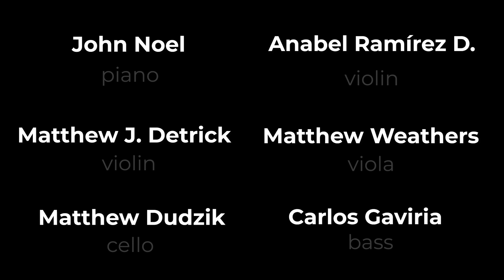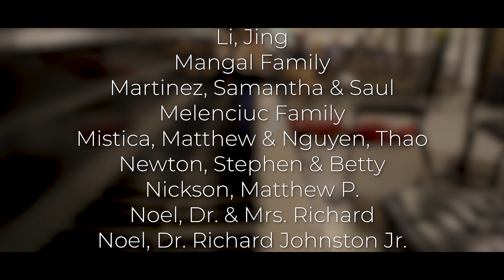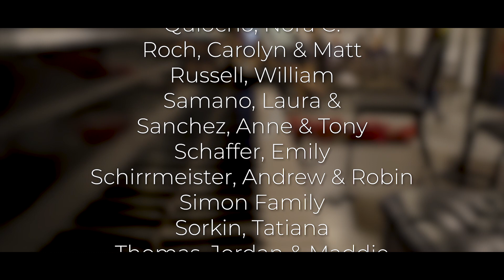PONCE PROJECT Concierto Romántico for Piano & String Quintet by M. M. Ponce: Cadenza